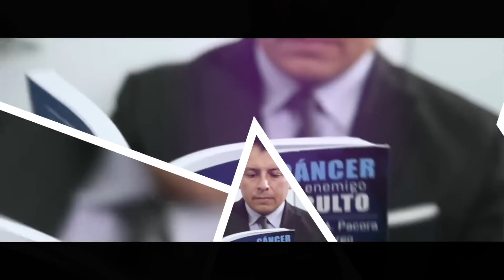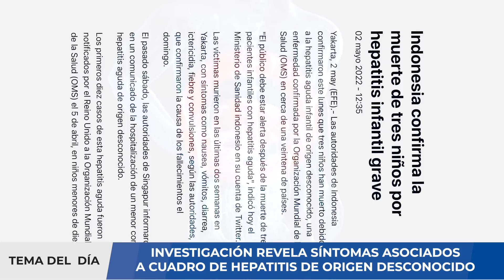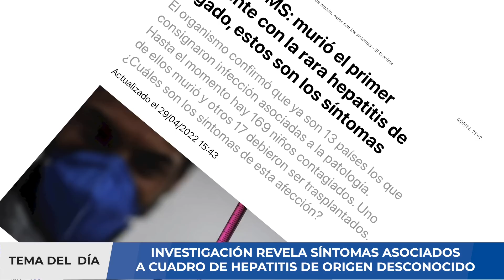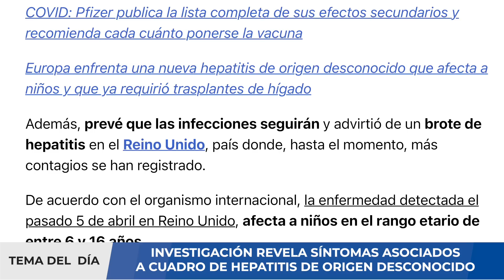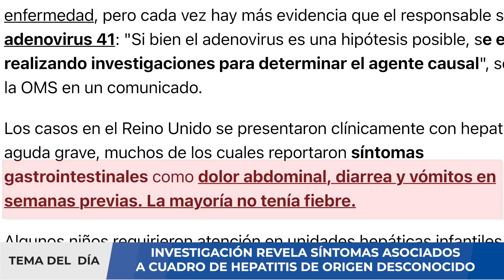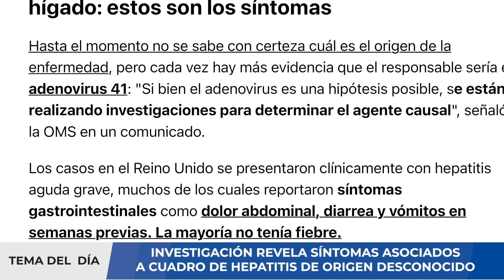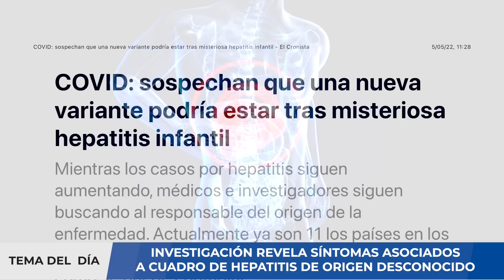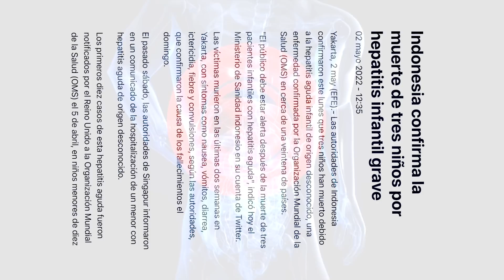ALERTA ⚠️ CIENTÍFICOS NO DESCARTAN QUE COVID-19 SEA ORIGEN DE HEPATITIS FULMINANTE EN NIÑOS 😱😱😱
OMS estudia casos de hepatitis con origen desconocido en menores de Europa. La Organización Mundial de la Salud está en alerta tras casos de hepatitis de origen desconocido detectados en menores del Reino Unido, España e Irlanda. Reino Unido señaló el 5 de abril diez casos de hepatitis grave en Escocia, un balance que subió tres días más tarde a 74, según un comunicado de la Organización Mundial de la Salud (OMS), que espera que salgan a la luz nuevos casos en los próximos días.

Algunos de los afectados tuvieron que ser trasladados a servicios especializados en enfermedades hepáticas, y seis menores requirieron un trasplante, detalló la OMS. Además se informó de algo menos de cinco casos (posibles o confirmados) en Irlanda y tres en España, explicó la OMS. Pero no se registró ningún deceso. Esta hepatitis afecta principalmente a menores de 10 años y se manifiesta por síntomas como ictericia (coloración amarillenta de la piel), diarrea, vómitos y dolores abdominales.

La OMS se percató de los inusuales casos en marzo, al enterarse que 10 niños en Escocia sufrieron problemas hepáticos. Uno enfermó en enero y los otros nueve en marzo. Todos se pusieron graves y se les diagnosticó hepatitis tras ser hospitalizados. Desde que se conocieron los primeros casos, las autoridades británicas de salud han identificado al menos otros 64. Ninguno de los pacientes falleció, pero seis requirieron trasplantes, de acuerdo con la OMS.

Hasta ahora, las pruebas de laboratorio practicadas han descartado que estos casos de hepatitis infantil grave sean de tipo A, B, C y E, que usualmente causan la enfermedad. Los funcionarios dicen que no están enterados de viajes al extranjero ni otros factores que pudieran haber puesto a los niños en riesgo. Sin embargo, destacaron que recientemente ha habido un aumento en la diseminación de adenovirus. Existen docenas de variantes de adenovirus, muchas de ellas vinculadas con síntomas similares al resfriado, fiebre, dolor de garganta y conjuntivitis. Pero algunas versiones pueden desatar otros problemas, incluyendo inflamación del estómago y los intestinos. Funcionarios de salud de Alabama dicen que investigan un incremento en casos de hepatitis infantil grave desde noviembre. En cada uno, el menor dio positivo a adenovirus. Las autoridades examinan un lazo con una versión específica — el adenovirus 41 — usualmente relacionada con inflamación estomacal.

En este video analizaremos sobre este hallazgo y daremos algunas recomendaciones a tomar en cuenta en relación al test del vinagre. Si usted requiere una consulta, evaluación de un caso clínico, interpretación de algunos resultados de pruebas médicas, puede comunicarse con nosotros al para agendar una videoconsulta y evaluar su caso.